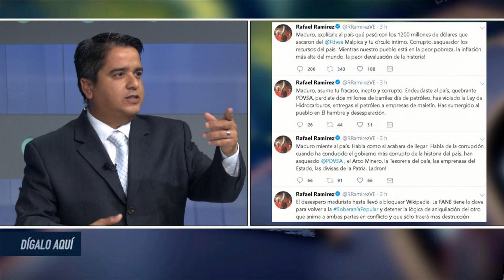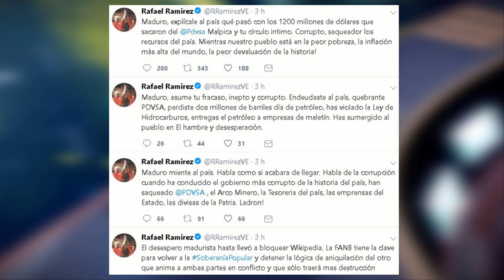Tarde piaste, Rafael Ramírez - Dígalo Aquí EVTV - 01/14/2019 Seg 5